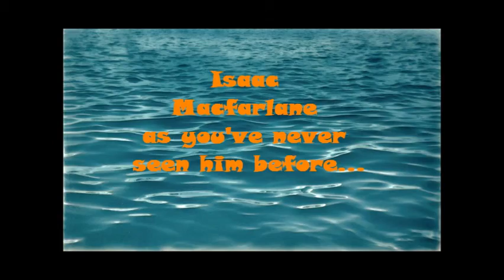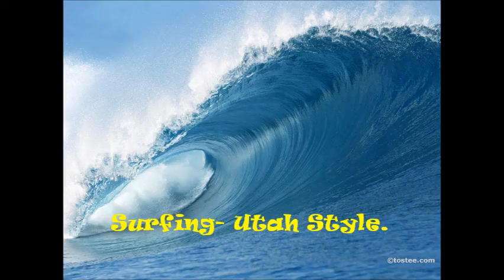Isaac Macfarlane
Isaac Macfarlane as you never seen him before. Master of the flyboard. Surfing Utah style.